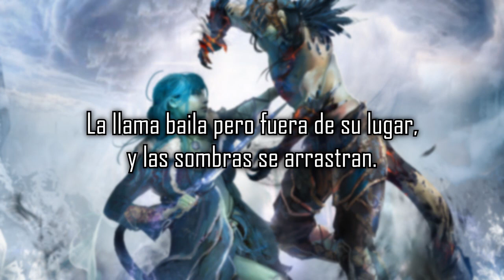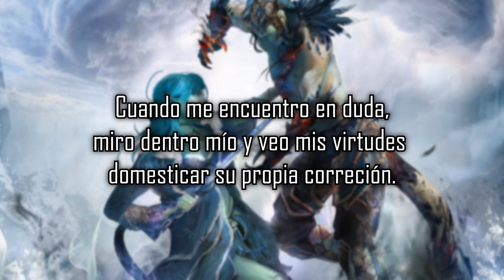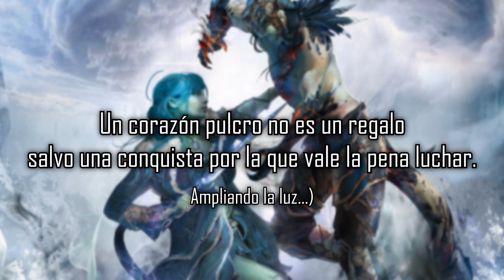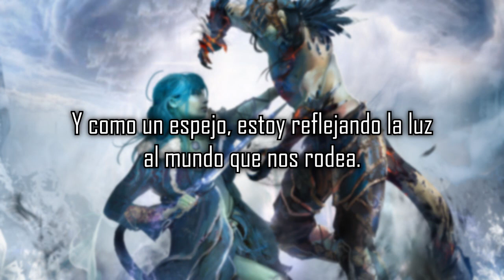Ancient Bards ╬ Light ╬ Sub Español